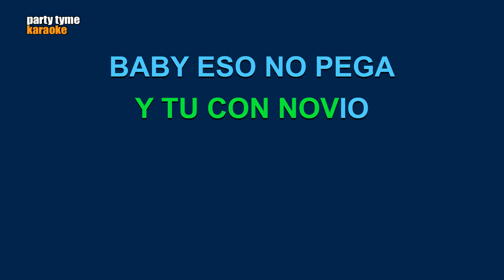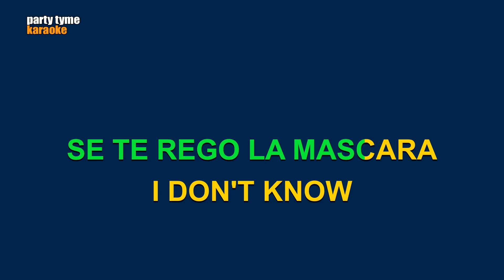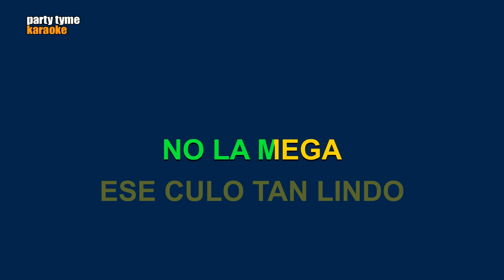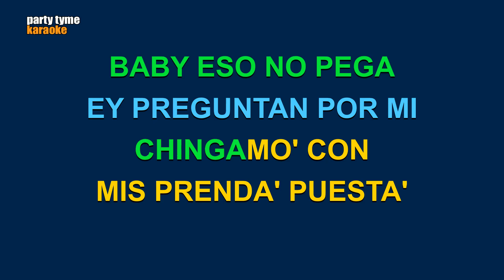Eladio Carrión & Bad Bunny - Coco Chanel (Versión Karaoke)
Versión karaoke de 'Coco Chanel'
hecho popular por Eladio Carrión & Bad Bunny,